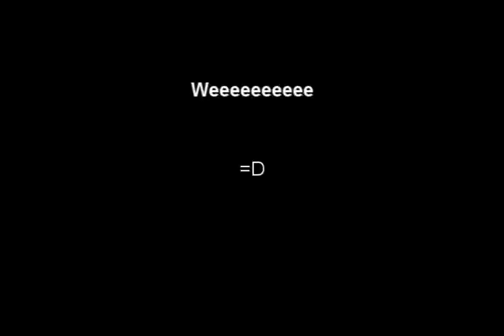Drifting @ Arroyo Seco (Dec. 14th, 08' & Jan 9th, 09')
Me (Drift Damage aka Dj Xeno9) drifting at Arroyo Seco. Used video from two events.

Song:
Luke Chable Vs. James Holden - Melburn vs. Nothing

Car mods:
Powered by Max Coilovers
Fidanza Alum Flywheel
Intake/Headers/Exhaust

KA POWA!. or lack of powa. I need to correct my lines to get better. or upgrade to SR POWA! :D